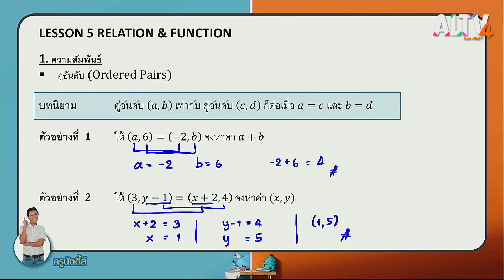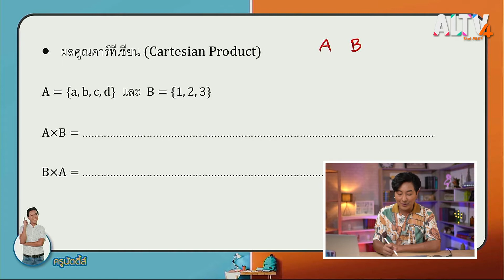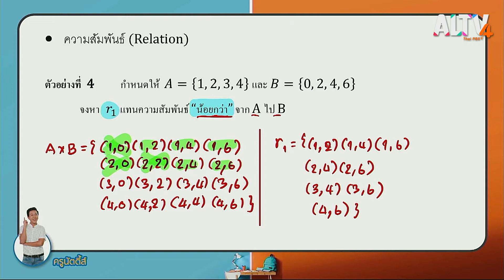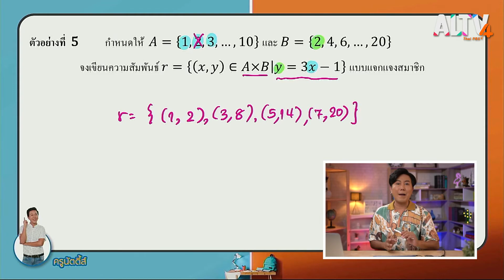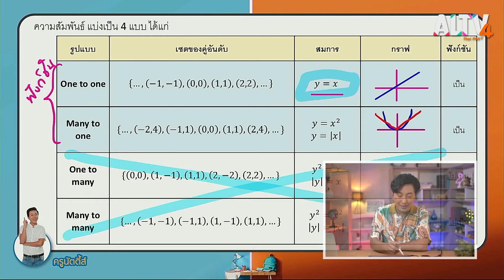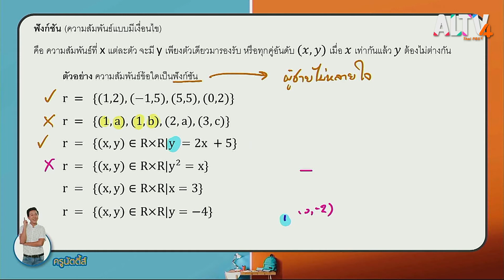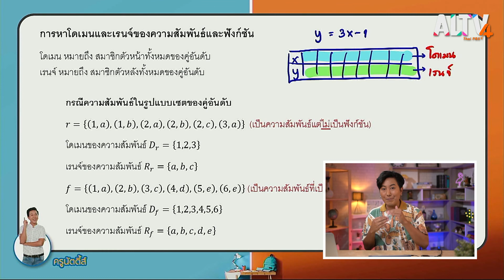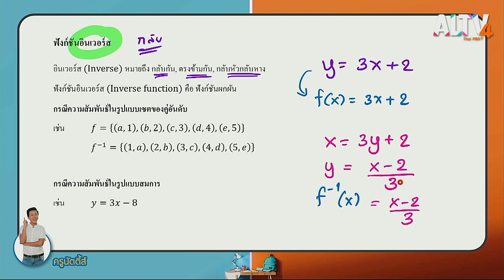คณิตศาสตร์ : ติวข้อสอบ Relation & Function l ห้องเรียนติวเข้ม ม.6 เข้ามหาวิทยาลัย (8 มิ.ย. 64)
ความสัมพันธ์ และฟังก์ชันในวิชาคณิตศาสตร์ มีเรื่องราวน่ารู้ และออกข้อสอบอีกเพียบ ที่คุณครูนัตตี้ส์เตรียมมาติวให้กับน้อง ๆ กับแบบแน่น ๆ ทั้งเรื่องของความสัมพันธ์คู่อันดับ, ผลคูณคาร์ทีเชียน ความสัมพันธ์  4 แบบ, ความหมายของฟังก์ชัน และความสัมพันธ์แบบมีเงื่อนไข, การหาโดเมน และเรนจ์ของความสัมพันธ์ และฟังก์ชัน รวมไปถึงฟังก์ชันอินเวอร์ส เห็นไหมมีแต่เรื่องน่ารู้ทั้งนั้นเลย เตรียมอุปกรณ์การเรียนให้พร้อม แล้วมาติวกันได้เลย

- จันทร์-อาทิตย์ เวลา 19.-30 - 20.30 น. ทาง ALTV ช่อง 4 ทีวีเรียนสนุก